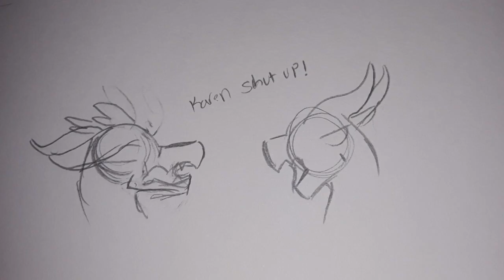dragonfly and tigermoth bully scorpion (quiet audio)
HAHA I have fooled you.. for this is no sh**post! This is a map part!